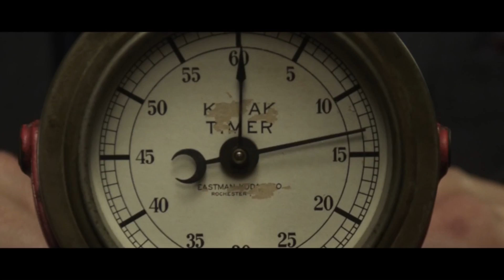Would You Rather (2012) | Movie Review | TLVSoE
Tonight, Cinematico Magnifico takes a look at Would You Rather, in which Brittany Snow plays a woman in desperate need of money to save her ill brother. But when a mysterious man offers her and several others the opportunity to earn this money by participating in a sadistic series of escalating dares, they soon discover that failure brings certain death.